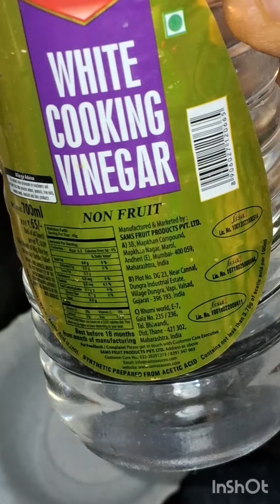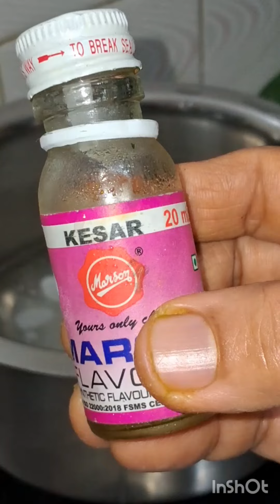Milk white rasgula